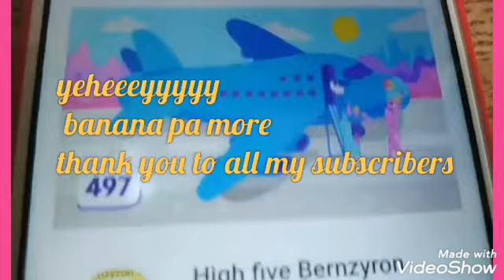My simple intro Thank you thank you banana pa more